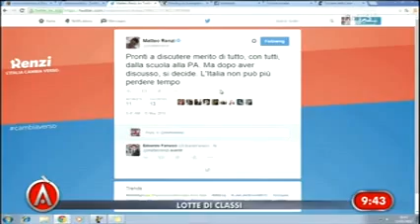Immigrazione, Manlio Di Stefano (M5S): Agorà "Chi cerca le soluzioni è causa del problema"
Manlio Di Stefano (M5S): Agorà